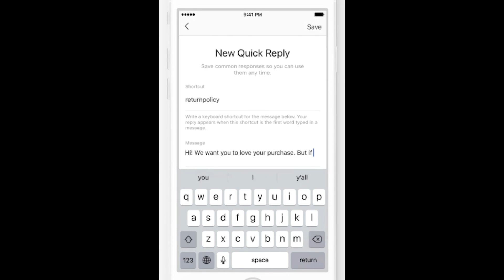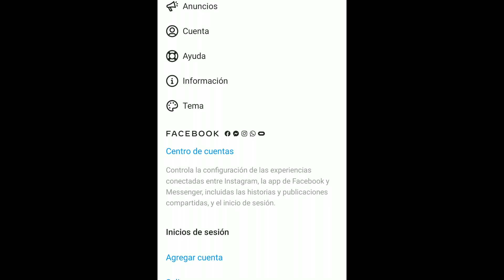Actualización de las redes sociales: Instagram, segunda parte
Cómo utilizar su teléfono celular para administrar y relacionar Instagram con Facebook